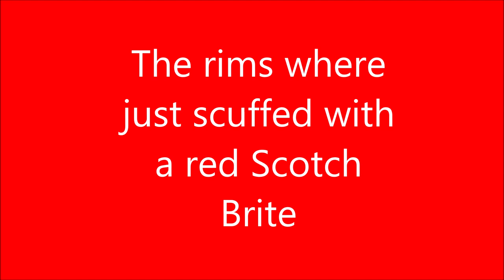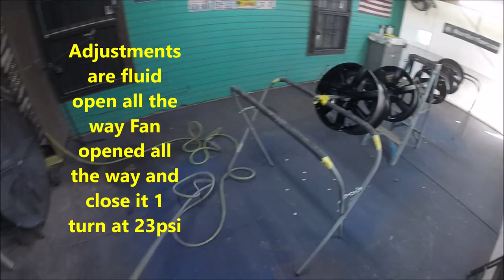How to Paint the Wheels of your Car with the Mini Italco Shine 1.0 tip